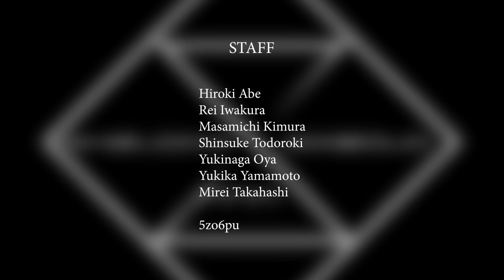[Day3] Shizuoka Diabolo Contest 2019 [Aftermovie] | 静岡ディアボロコンテスト2019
After movie of Shizuoka Diabolo Contest 2019!!!
This is version "Day3"

Shizuoka is in central Japan. This event is held every year.

静岡ディアボロコンテスト2019 3日目の動画です。

1日目：カードバトル予選・決勝のみ（夜開催）
2019年1月25日(金）
ワンコインバー あそびば

2日目：メインイベント/競技種目
2019年1月26日(土）
MIRAIEリアン コミュニティーホール七間町

​3日目：メインイベント/競技種目
2019年1月27日(日）
SOUND SHOWER ark 清水

Movie Production : PYGMIX
Film shooting : Arata Urawa, Eiji Kurasawa
Video Editting : Arata Urawa

すべての映像BGMはPYGMIXによって制作されています。以下よりダウンロードできます。クリエイティブ・コモンズではありませんが、基本的の自由に使っていただいて構いません。

Location : Shizuoka Diabolo Contest

* 44CLASH
* FIST SALUD
* Juggling Shop NARANJA
* mowl
* PYGMIX
* RADFACTOR
* Todoroki Electronics
* 大屋養蜂園
* ジョー次の独楽屋さん
* 日本ディアボロ協会
* 望月ゆうさく